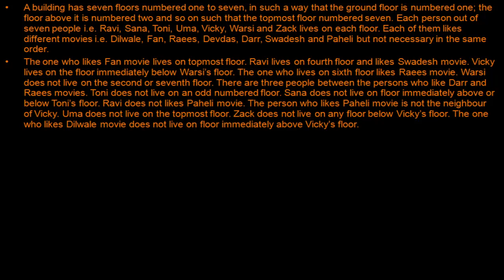Reasoning Puzzle (FLOOR ARRANGEMENT) Part 12 for all Banking exams